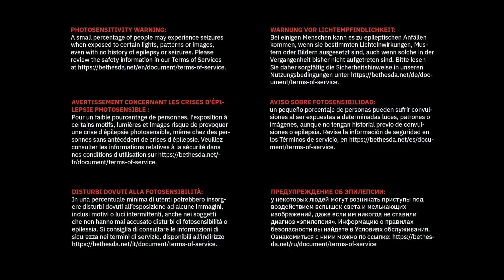JPI RV: Quake part 8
Game: Quake
Developer:  Id Software, Nightdive Studios